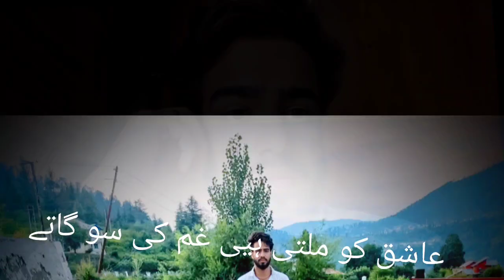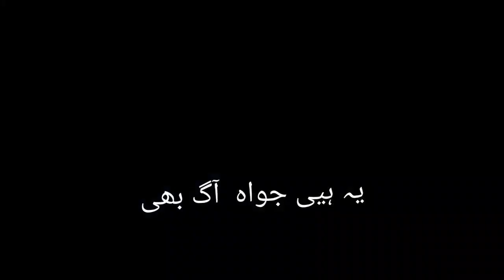Aj ka video viral kra 2 yr(آساں نہیی یہاں عاشق ہوجانہ-عاشق کو ملتی ہیی غم کی سو گاتے)|Raja vlogs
Aj ka video viral kro 2 yr(آساں نہیی یہاں عاشق ہوجانہ-عاشق کو ملتی ہیی غم کی سو گاتے)|Raja vlogs

👉ꜱᴜʙꜱᴄʀɪʙᴇ ꜰᴏʀ ᴍᴏʀᴇ ᴠɪᴅᴇᴏꜱ

ᴛᴏᴏ ᴍᴏʀᴇ ᴠɪᴅᴇᴏꜱ ꜱᴜʙꜱᴄʀɪʙᴇ & ᴩʀᴇꜱꜱ ᴛʜᴇ ʙᴇʟʟ ɪᴄᴏɴ

                   ᴛᴏ ᴊᴏɪɴ ᴏᴜʀ ꜰᴀᴍɪʟy
ᴠɪᴅᴇᴏ ᴅᴇᴋʜᴀɪɴ ᴏʀ ᴀᴩ ᴋ ᴩyᴀʀ ᴏʀ ꜱᴜᴩᴩᴏʀᴛ ᴋ ʟɪyᴀ ᴅɪʟ ꜱᴀy ꜱʜᴜᴋᴀʀɪyᴀ
Raja Vlogs

allowance is mate for "use fair" for the purpose such as criticism,comment,news,reporting, teaching,scholarship,research.Fair use is a use permitted copyright statute that might otherwose infringing.Non-profit or educational personal  use tip  the balance favour of  use

Raja Vlogs